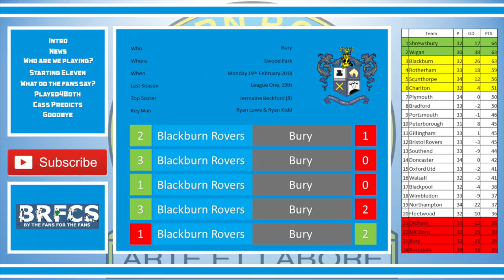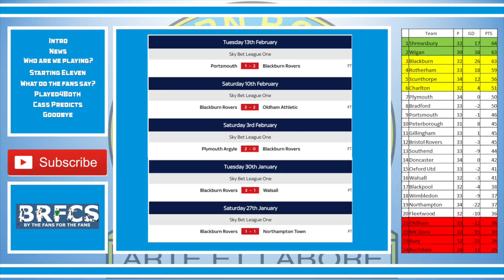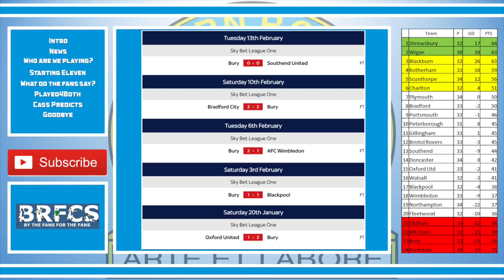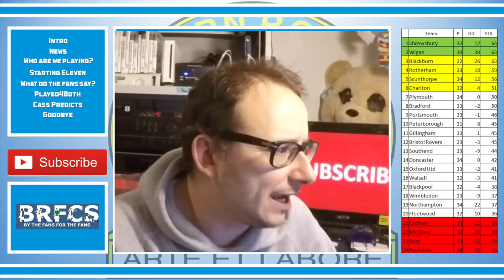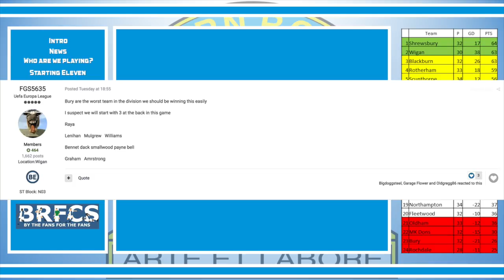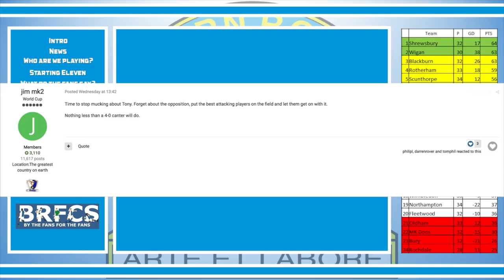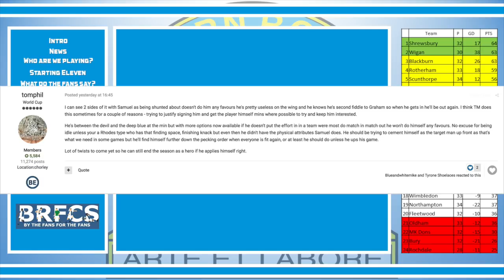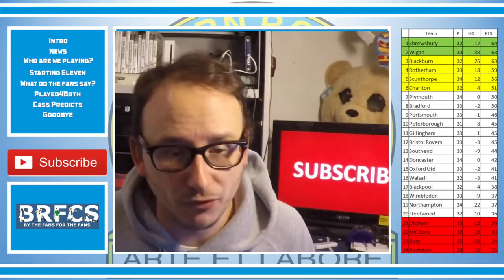Blackburn Rovers vs Bury | Preview | February 2018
56% |||. 28.4K/50K

Stevie Wotsa

. 28% 7/25

OK folks it comes down to this, pure and simple... Rovers need to beat Bury and they will be top of the league.  Thats right TOP OF THE LEAGUE.

However even at this early stage it means nothing at all, but it would be great to make some other teams squirm for a bit.  Both Shrewsbury and Wigan have had decent periods at the top, it could be our time to have a moment in the sun.

Rovers could see some players return to the starting eleven such as Darragh Lenihan, and maybe Marcus Antonsson.  But for me its all about the Armstrong, if he has his shooting boots on he could go on a riot.

In this preview, here the thoughts from Mowbray, the fans and of course the cat as we try to get to Number 1.  Can we do it?  Tune in Monday night and find out.